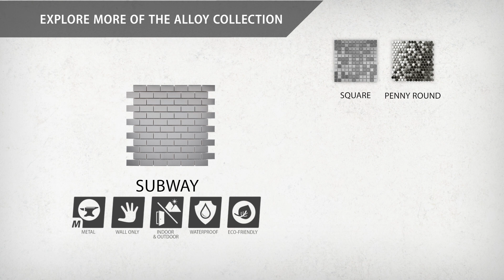Meta Super Subway | MDMSSSW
Our Meta Super Subway 10 in. x 11-3/4 in. Stainless Steel Over Ceramic Mosaic features stainless steel chips arranged in an oversized subway pattern to give a bit of flair to any installation.